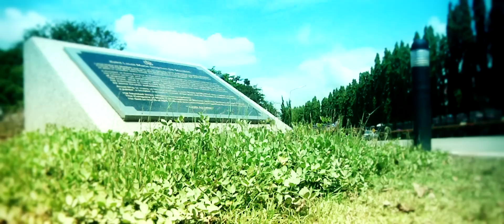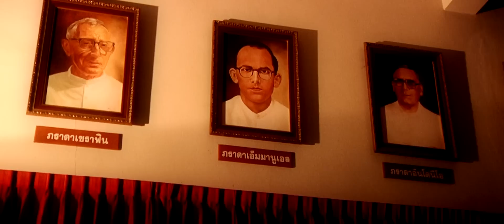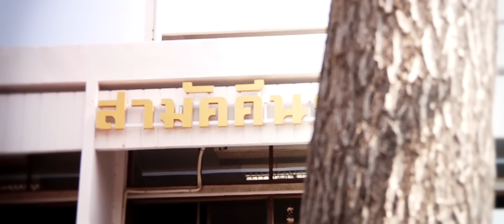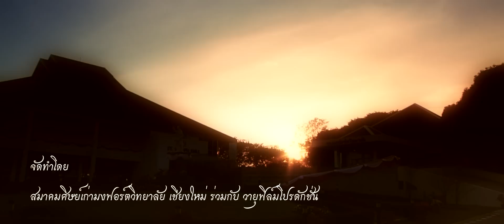(MV) Glory To Montfort [MC Alumni ChiangMai]